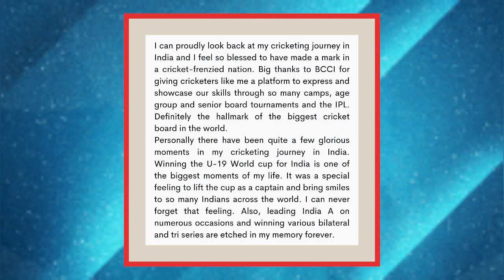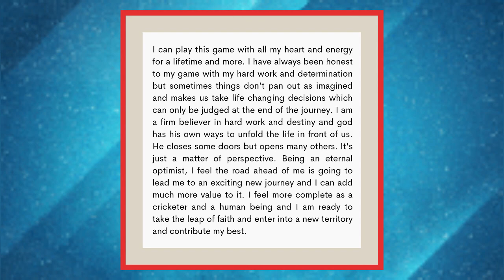28 साल के इस World Cup Winner Captain ने लिया सन्यास | Cricket Retirement | All About Cricket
28 साल के इस World Cup Winner Captain ने लिया सन्यास | Cricket Retirement | Unmukt Chand Retirement | All About Cricket

My Gears:
1. Mic
2. Mic For Voice Over
3. My Laptop
4. Windows Laptop
5. Tripod
6. Complete Light Setup
7. Mobile I use as a Camera